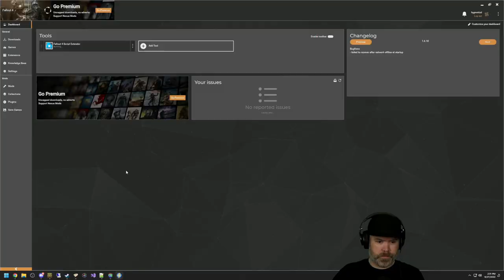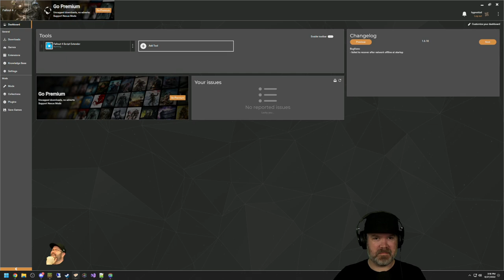Modded Fallout 4 Survival - Day 28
► MODS
Silent Radios and Pipboy radio stations
Enhanced Blood Textures
FallUI
High FPS Physics Fix
Improved Map w/ Visible Roads
Mod Config Menu
Sim Settlements
Unofficial F4 Patch